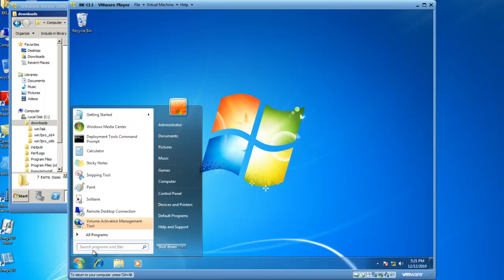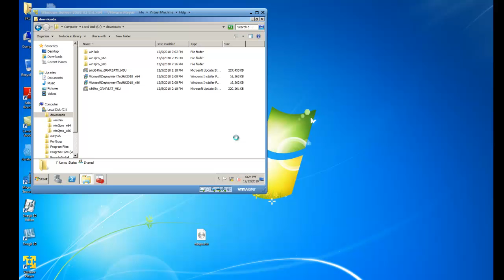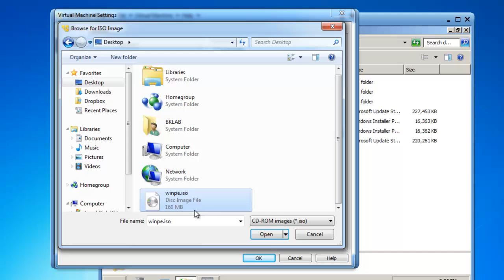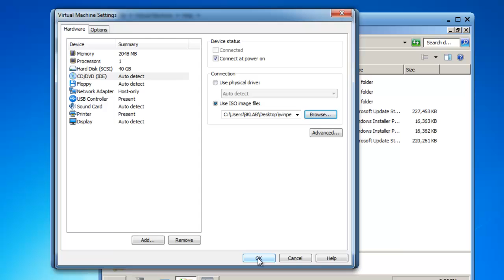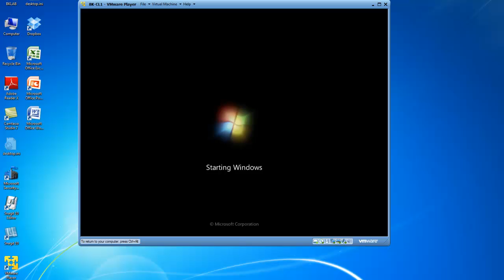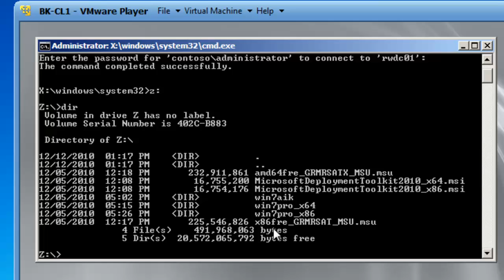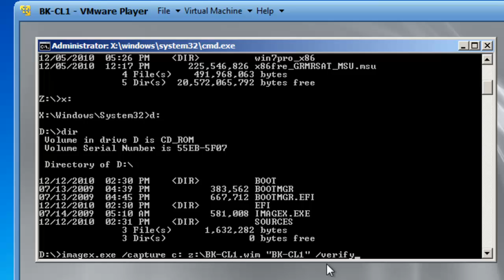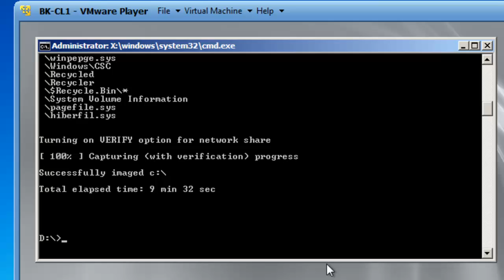Use ImageX to capture a Windows 7 Image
Learn how to capture a Windows 7 Operating System image using ImageX.